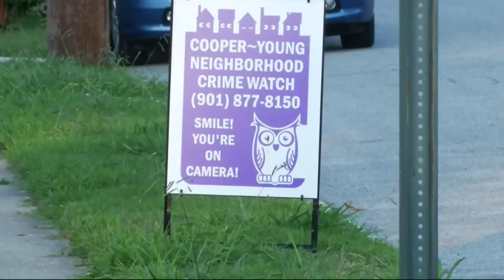Neighborhood Surveillance Cameras